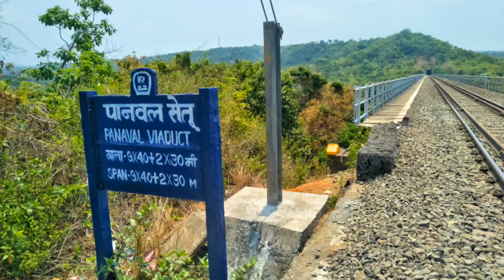India's tallest bridge || Panval Viaduct || Konkan Railways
Konkan Railway bridge across Panval River in Ratnagiri. This is at present Asia's third highest Viaduct and was constructed by Larsen & Toubro Ltd (L&T) ECC Division. It was made by one of its kind Slip Technology which was used in India for the first time.
It is 64 m tall and 424 m long.
Designed and constructed for the Konkan Railway Corporation Limited at Ratnagiri in Maharashtra, the Panval Nadi Viaduct spanning the Panval Nadi, is 420 m long and rises to a height of 60 m. The viaduct stands on hollow, tampering, octagonal pylons and the superstructure is a single cell, continuous span prestressed, precast box girder spanning 30 m between abutment and pylons for the end span and 40 m between pylon to pylon for the internal spans. The pylons were constructed using the strong slipform technique of continuous construction and incrementally launched, a method used for the first time in India!

The Panval Nadi Viaduct won the award for the Most Outstanding Concrete Structure in India from the American Concrete Institute.